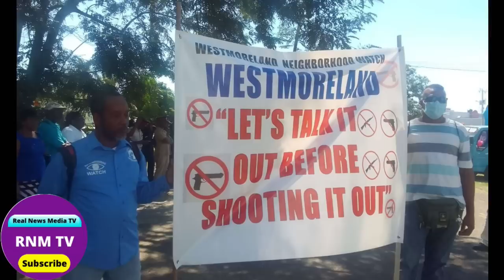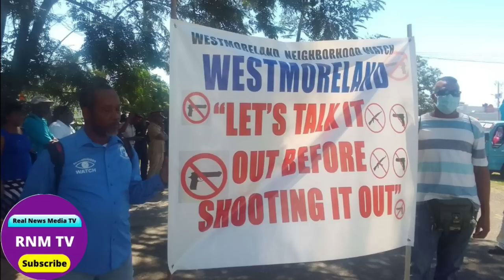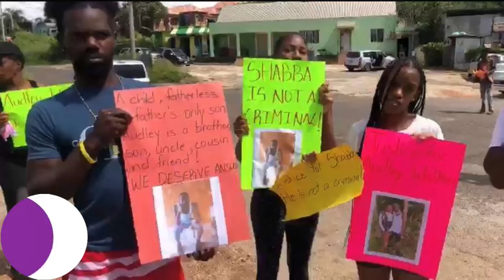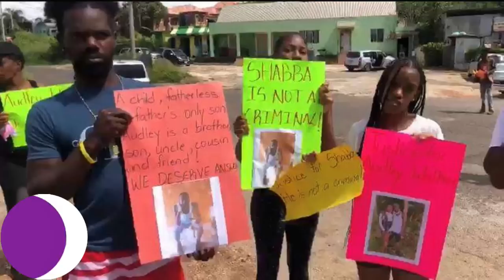Jamaica News Today October 27, 2022/Real News Media TV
Jamaica News Today October 27, 2022